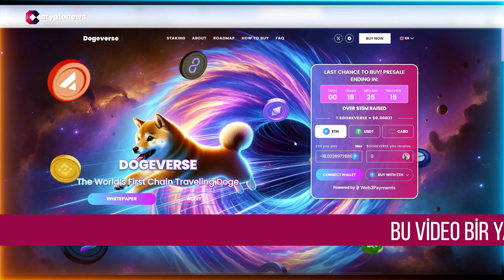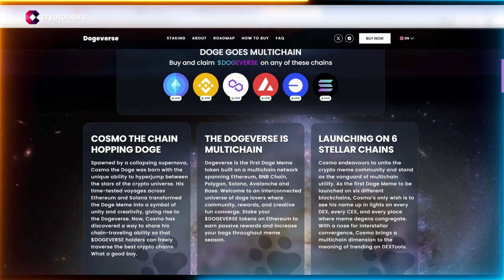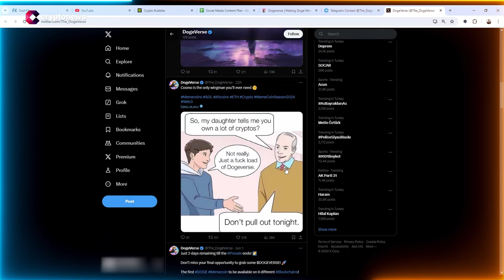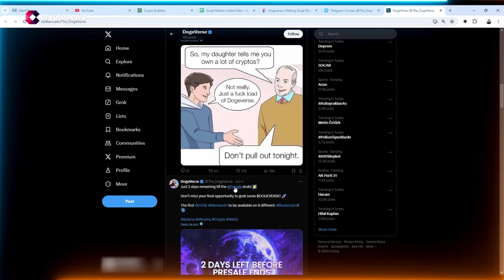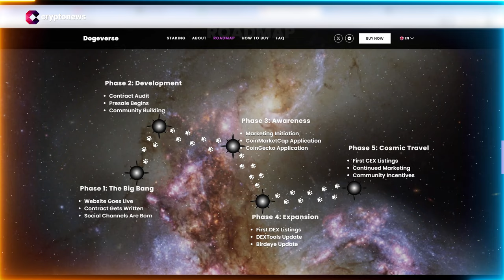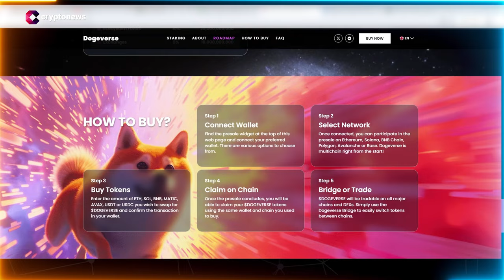Dogeverse Ön Satışında Son Saatler, Multichain Memecoin Başarılı Olacak Mı?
Bugün Dogeverse'e geri dönüyoruz. Ön satış sona yaklaşıyor ve şu ana kadar muazzam bir başarı elde etti.

Şu anda yeni bir yüksek riskli yatırım arıyorsanız, Dogeverse değerlendirmeye değer olabilir.

Ön satışta 15 milyon doların üzerinde para toplayan Dogeverse, bir sonraki dönüm noktasına ulaşmanın eşiğinde. Ön satışın önümüzdeki hafta sona ermesi bekleniyor. Bu da ön satışa katılmak istiyorsanız hızlı hareket etmeniz gerektiği anlamına geliyor. Fiyat, her ön satış turunda yükselmeye devam etmiştir. Listelemeden sonra fiyatın nerede duracağını söyleyemeyiz, ancak tokenların %10'undan fazlasının şu anda stake ediliyor olması, tüm tokenların bir kerede piyasaya sürüldüğü diğer ön satışlara kıyasla satış baskısını önemli ölçüde azaltmalıdır.

Ön satış sırasında tokena yatırım yapmamış olanlar, halka açık ticarette fiyatın hemen fırlamamasını ummak zorunda kalacak.

Peki Dogeverse için neden böyle bir durum söz konusu olabilir? İlk bakışta, Dogeverse birçok köpek meme parasından sadece biri.

Ancak bu sadece ilk bakışta böyledir. Bir meme coin olarak kalsa da, çoklu zincire dayanmaktadır. Bu, coinin Ethereum, BNB Smart Chain, Avalanche, Polygon, Solana ve Base gibi birden fazla blok zinciri platformunda mevcut olduğu anlamına gelir. Bu da Dogeverse'in daha geniş bir yatırımcı kitlesine ulaşmasını ve aynı zamanda işlem hacmini artırarak coin'in değerini yükseltmesini sağlıyor. Örneğin geçtiğimiz haftalarda Solana ve Base blok zincirlerindeki meme coinler inanılmaz getiriler sağladı.